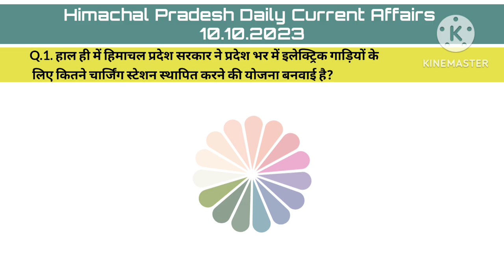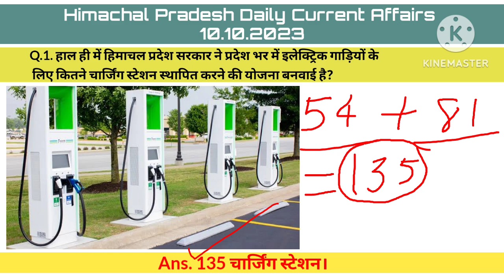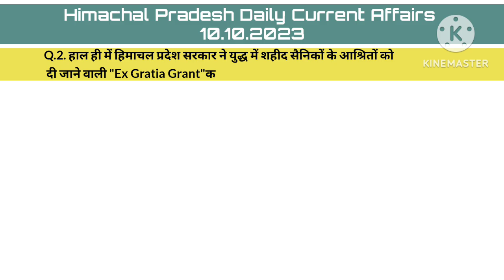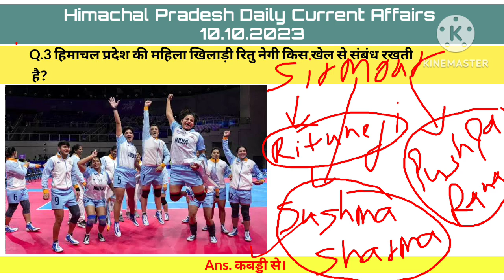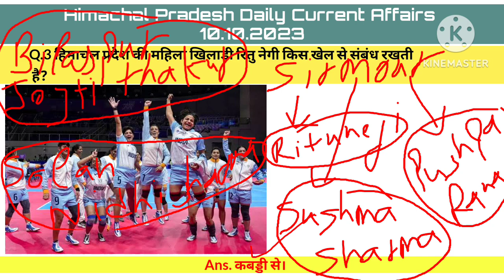HP Daily Current Affairs 10 Oct 2023 || Himachal Pradesh Current Affairs